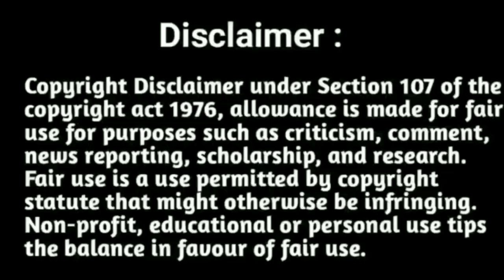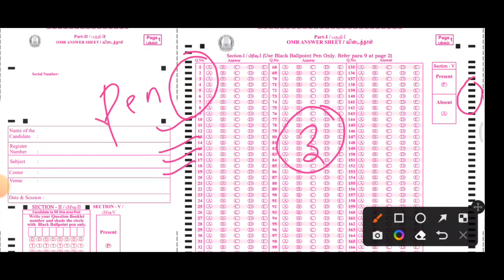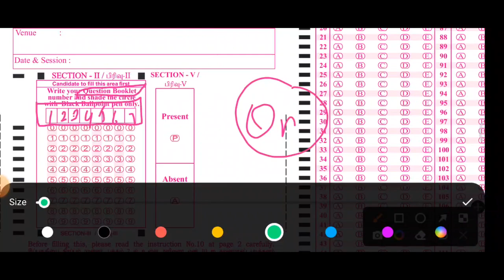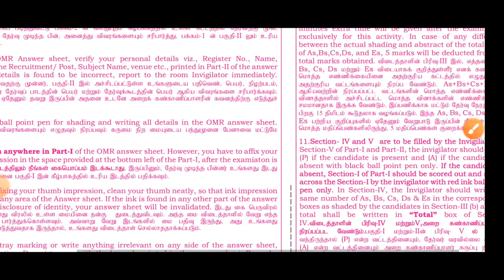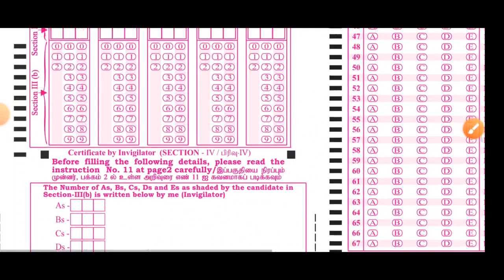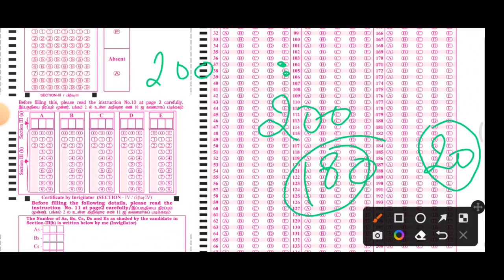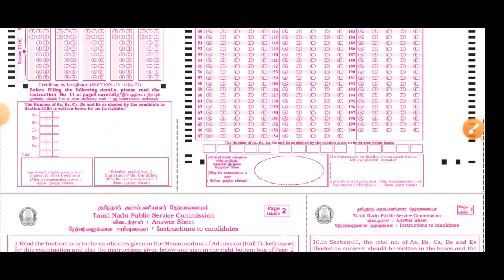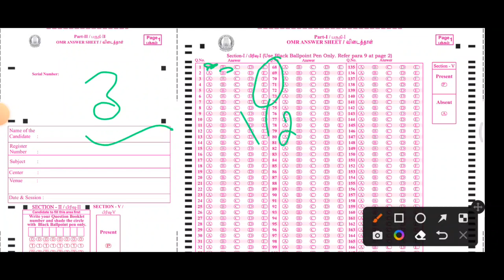Tnpsc Group 4 OMR SHEET எப்படி fill பண்ணுவது ? How to fill OMR sheet for Group 4 2022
TNPSC GROUP 4 OMR sheet Filling instructions • Tnpsc Group 4 OMR SHEET எப்படி fill பண்ணுவது • Do's and Don'ts in Group 4 OMR SHEET • Group 4 OMR SHEET filling methods and instructions